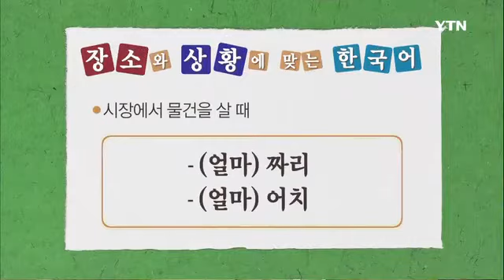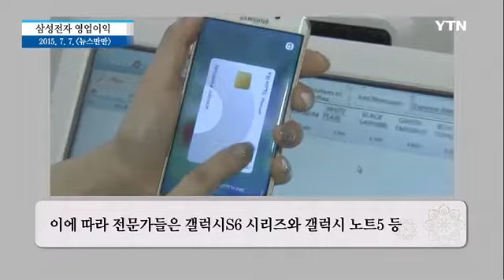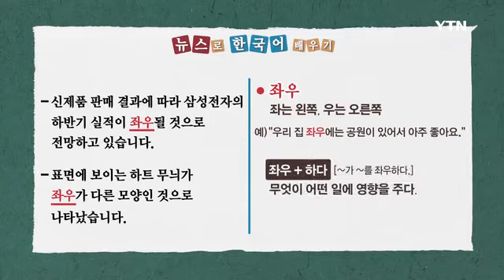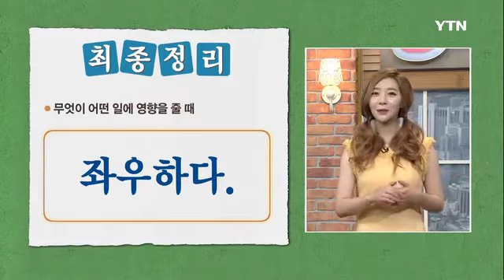한국어따라잡기 30회